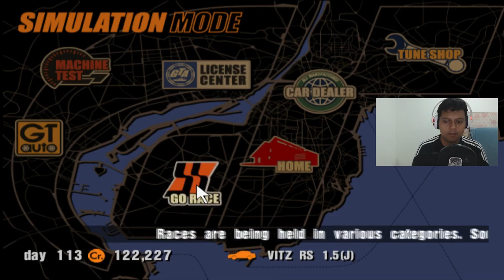Gran Turismo 3 A-Spec - Amateur League : FF Car Challenge - Apricot Hill Raceway II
Hi Guys! Today's Video I will Play on Gran Turismo 3 A-Spec on PCSX2 Emulator. This video we are continue playing Gran Turismo 3. we're raced  in Amateur League's FF Car Challenge at Apricot Hill Raceway Reverse mode. this is the last race on FF Car Challenge

Car : Toyota Vitz
Prize Car : TRD Celica

This is my PC Spec so far:
PSU : FPS 500W
Motherboard: Gigabyte G1. Sniper B7
Processor : Intel i5 6500 Skylake 3.28 Ghz
VGA : Asus Nvidia Geforce GTX 1060 Dual OC VRAM 6GB DDR5 192 bit
RAM : Kingston Hyper X 2x4 GB
HDD : Western Digital 1TB
SSD : Kingston 150GB